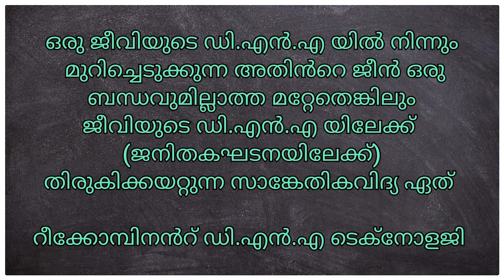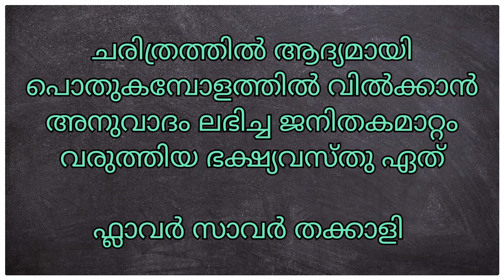Newspaper GK|August 2|General Knowledge Questions From Newspapers